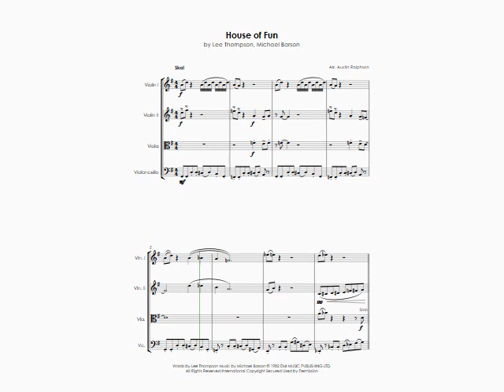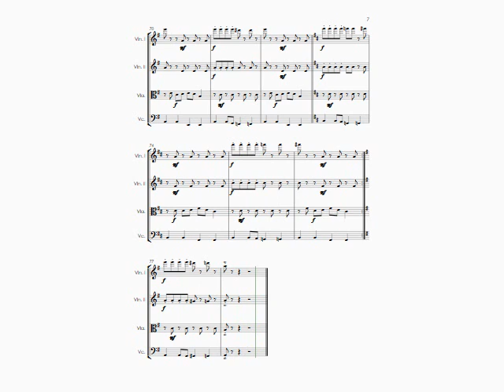House Of Fun (Madness cover) - string quartet